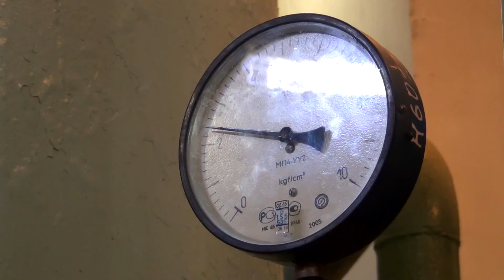Ремонт в "Чайке"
Как спорткомплекс готовится к новому сезону.